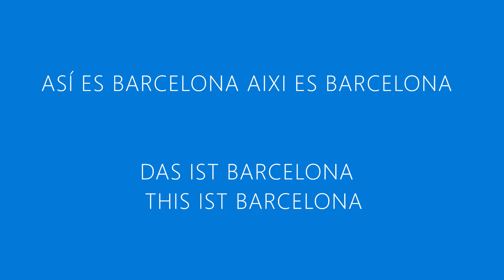BARCELONA PLAYA BOGATELL CATALUÑA ESPAIN BEACH BOGATELL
La playa del Bogatell es una playa situada en Barcelona en el distrito de Sant Martí. Tiene una longitud de 700​ metros y es una de las playas que adquirió calidad al recuperar la fachada marítima de Barcelona.

Se puede llegar fácilmente en bicicleta, ya que cuenta con un carril bici. Como equipamientos de ocio, hay una mesa de ping-pong en el costado del espigón del Bogatell.
INFORMACION DE WIKIPEDIA